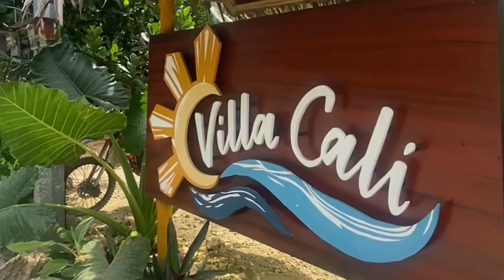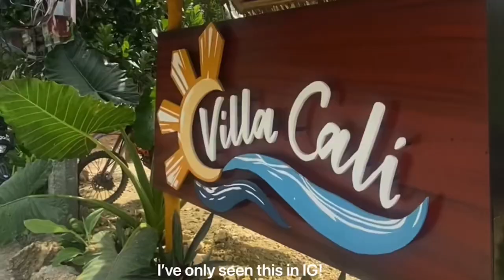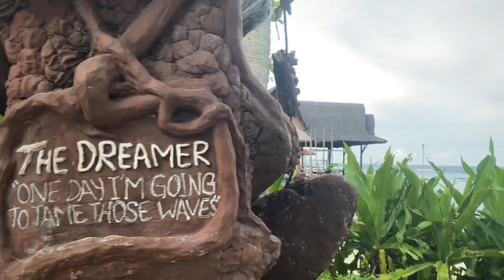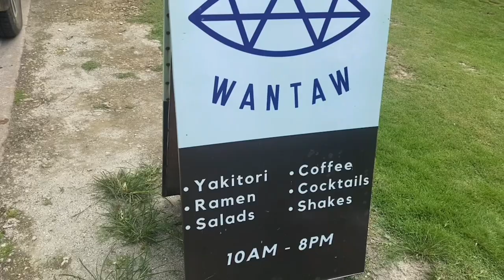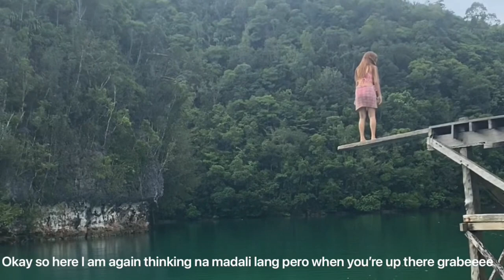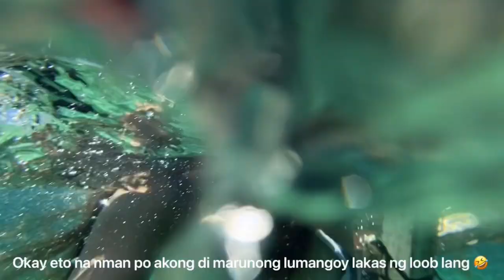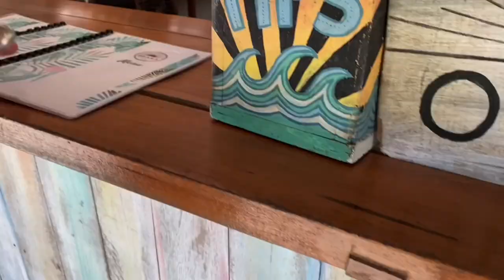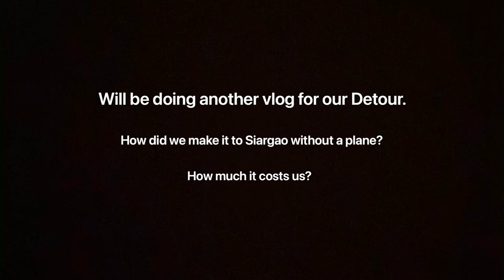First time in SIARGAO! (Where to stay, What to do, Where to eat)ㅣCarrelTheWanderer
Anyeonghaseyo Chingu 👋

Hi guys! So it’s my first time vlogging and new in editing too hehe but I hope you’ll like it 😊

Been wanting to do a travel vlog way back 2017 but too lazy to shoot a video and edit 😅 Please do comment or make a suggestion for a better vlog next time 😁

Btw, sorry for my husky voice it’s been like that since birth? That’s why I don’t talk much in this vlog  baka makasira sa view 😂

Enjoy guys! See you on my next travel! ♥️